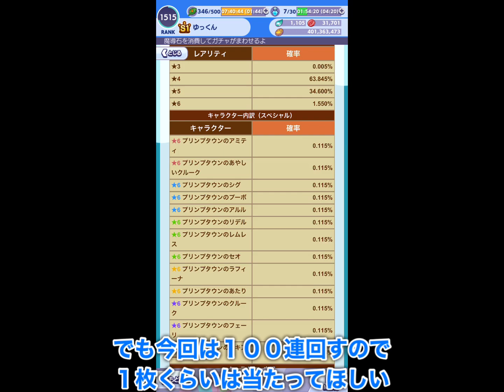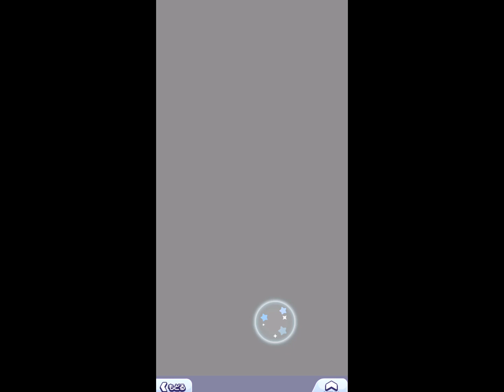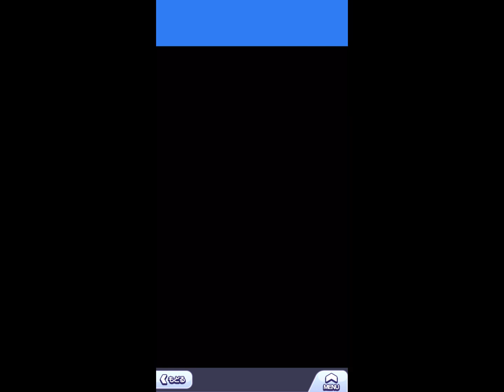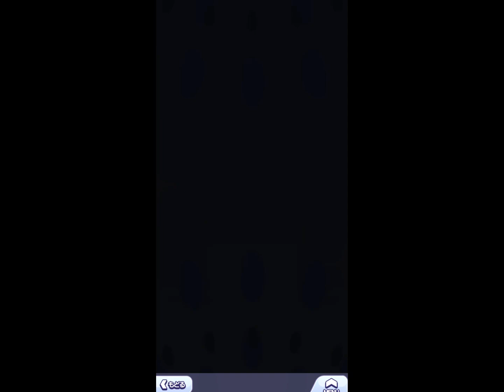【ぷよクエ】超お得！復刻プリンプタウンガチャを１００連した結果！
価格が安くなるまでずっと待ってました。

ちなみにクリスマスアビリティガチャ開催前に撮影していたので、
時系列的にはこちらが先になります。